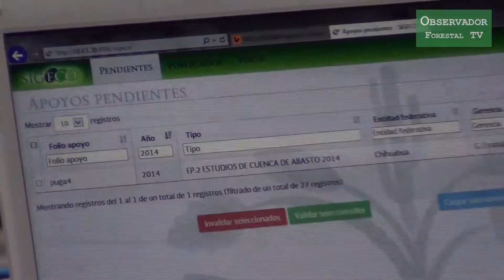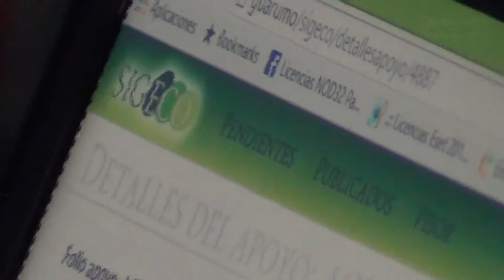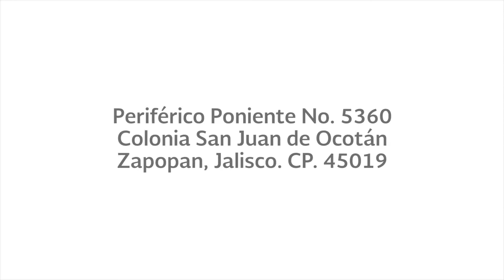Facilitará plataforma el manejo de información geográfica para la gestión territorial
El Proyecto Fortalecimiento REDD+ y Cooperación Sur-Sur de la Comisión Nacional Forestal (CONAFOR), desarrolló a través de una consultoría una Plataforma de información geográfica para la gestión territorial interinstitucional, que servirá para planificar y dar seguimiento a los incentivos locales para reducir la deforestación y degradación forestal.